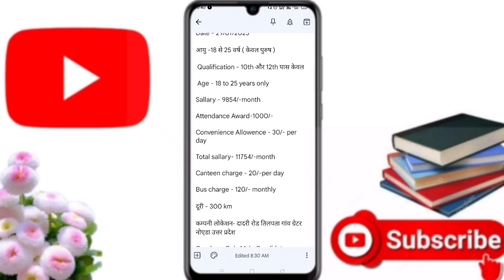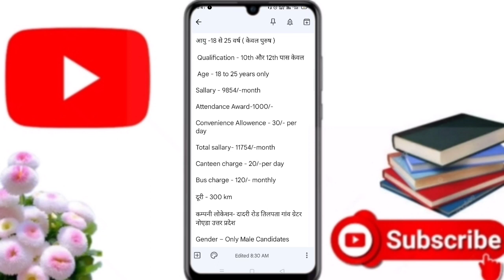denso india pvt ltd company vacancy । denso company noida । job in noida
About Video - Aaj ke video me bataya hu Denso India Company Vacancy ke bare me

denso india company
denso india company vacancy 2023
denso company noida full address
Security Guard job
Security Guard supervisor vacancy
 greatest part time income, sabse badhia part time job, students ke liye kaam, work for students, part time work for students, best earning ideas,

expose, exposed,
Job in gujrat
Techway zone